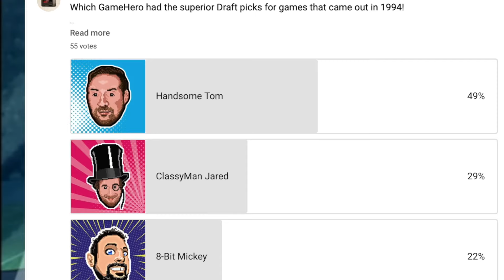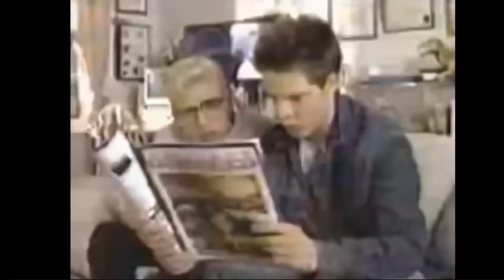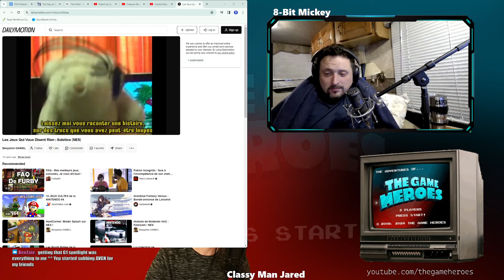TGH Podcast...LIVE! Episode 7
TGH Podcast...LIVE! Episode 7 - April Fools, Jared's Audio Dungeon, Video Game Presidential Cabinet!??

0:00 Intro
11:40 1994 Draft Winner
14:00 Tri-Source News
27:51 Classic Gaming Commercials
31:06 Jared's Audio Dungeon
42:04 Benzaie First Ever Review!
49:00 Presidential Cabinet Picks!